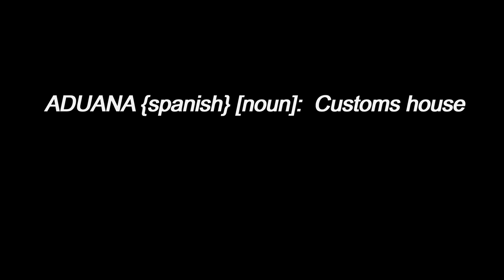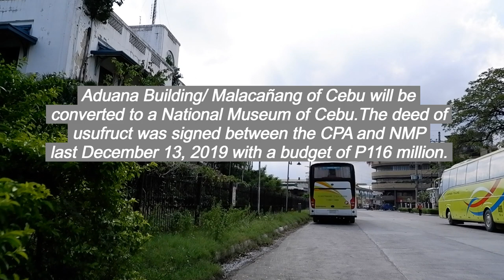1910 PRESIDENTIAL PALACE- NEW HOME OF CEBU'S RICH PAST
This is a short documentary about Malacañang of Sugbo or Aduana Building which was built in 1910 and designed by the renowned american architect William Parsons during the American Colonization of the Philippines. It also narrates the events of  Cebu during that time when the Aduana or "The Customshouse" came to exist in Cebu. This video also shares the plans of the government both local and national on how they plan to proceed with the utilization of this century old structure and considered to be one of the heritage buildings of the city. Enjoy!

Salamat mga Igsuon, sa pagduyog ug pagpaminaw. Akong handumon na pod sa sunod ang inyong oras ug panahon . Amping mo tanan ug
nanghinaot ko nga magpabilin kitang mahapsay kanunay!

Thank you so much for your continued support and let's grow together in this Cebuano 123 online community. Let's all maintain positivity and friendship. Peace!

~Gawens of Cebuano 123

camera: Fujifilm X-A7
editing software: VSDC Free Editing